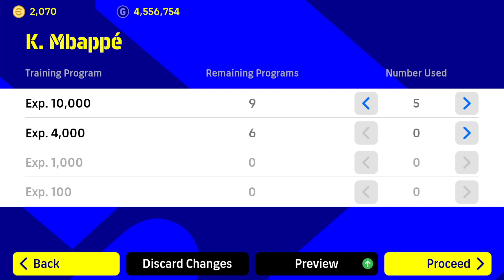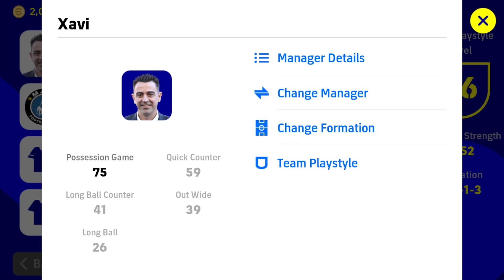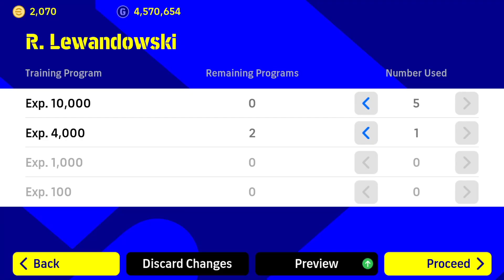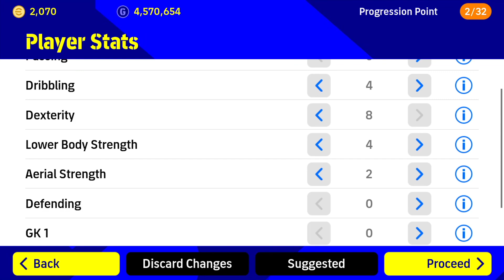THE GOD SQUAD!! 😱😱 EFOOTBALL 2022 MOBILE